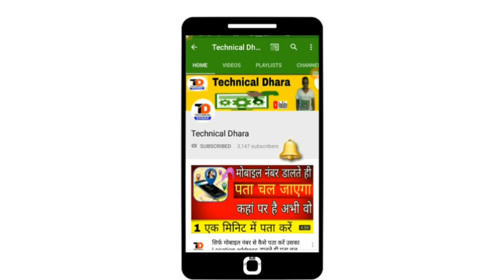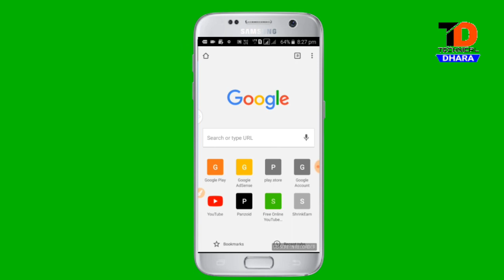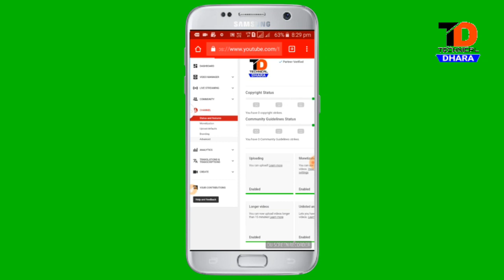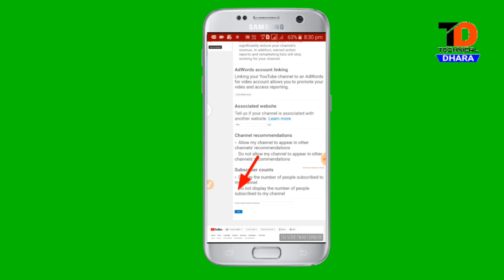Mobile se Subscriber hide kaise kare my channel subscriber hide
Dost is video me bataya gya hai ki ap mobile se subsriber kaise hide kare, ap apne subscriber kaise chupa sakte ho, asani se apne subscriber hide kare